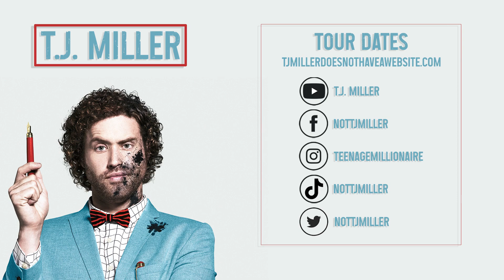Winni-Peggers | T.J. Miller Stand Up Comedy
Winning peggers or pegging in the winter?  Sounds right.

T.J. MILLER is one of the most sought after comedians in the Western Hemisphere and some parts of New Zealand.

You may recognize him from roles in Deadpool, Transformers 4, and Mike Judge’s HBO show Silicon Valley, for which he received the Critics’ Choice Award for Best Supporting Actor in a TV Comedy.

Miller has been in major studio films such as Office Christmas Party, Cloverfield, She's Out of My League, the surprise indie hit Transformers 4: Age of Extinction, Ready Player One, Extract, Our Idiot Brother, Seeking a Friend for the End of the World, Yogi Bear 3D (Ranger Jones, his greatest role to date), Unstoppable, Underwater, Get Him to the Greek, and The Stand In with Drew Barrymore.  Yes.  She is awesome.

His voice is possibly more famous than him- from television roles in Family Guy, F is for Family, High School USA!, Gravity Falls, among others… Miller also voiced the character Tuffnut in the Oscar-nominated animated films How to Train Your Dragon, and How to Train Your Dragon 2.  Miller voiced Fred in Disney’s Academy Award-winning Big Hero 6.

His hour-long Comedy Central stand-up special T.J. Miller: No Real Reason and hip-hop/pop/folk music album "The Extended Play E.P.," an E.P. with 41 tracks, and the "Illegal Art Remixtape" are all available now.  As is his hour HBO special “Meticulously Ridiculous.”

His podcast "Cashing in with T.J. Miller" is listened to by 12 and ½ people, we don’t know which half.
But let’s be honest. Everyone knows him because he’s the star of The Emoji Movie.
Thank you for letting him make you laugh.